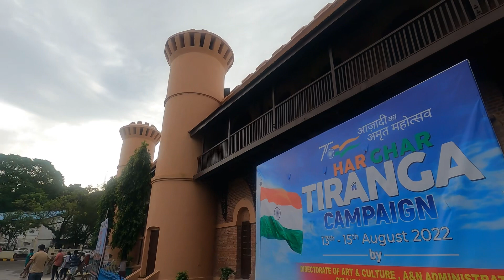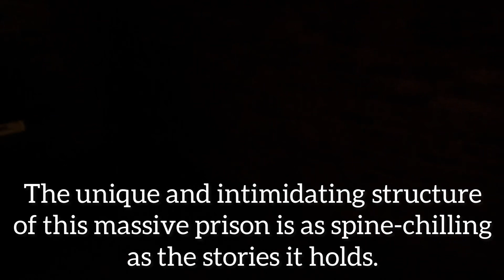Andaman Vlog 2022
If you are a beach person then Andaman is a must visit place for you. Turquoise blue, green water bodies will make your heart go wow 🤩.